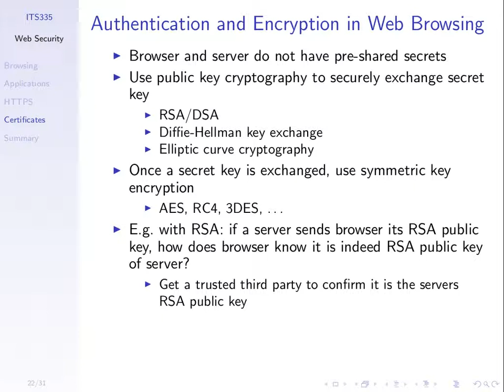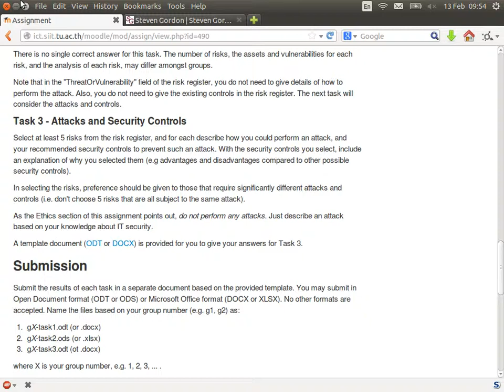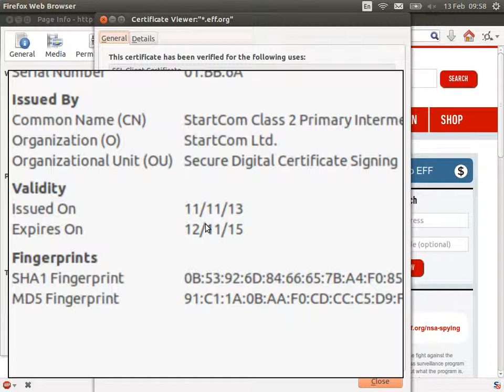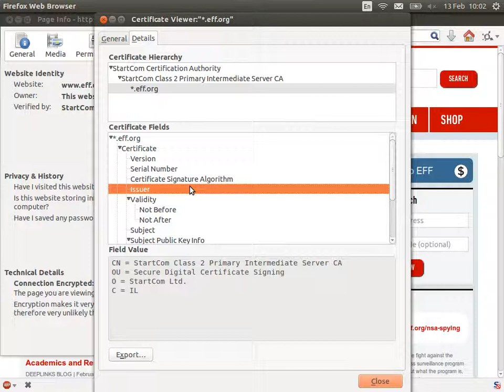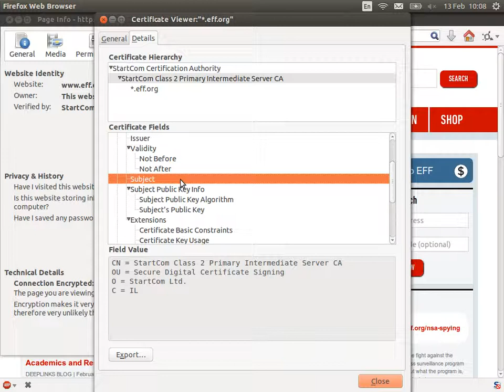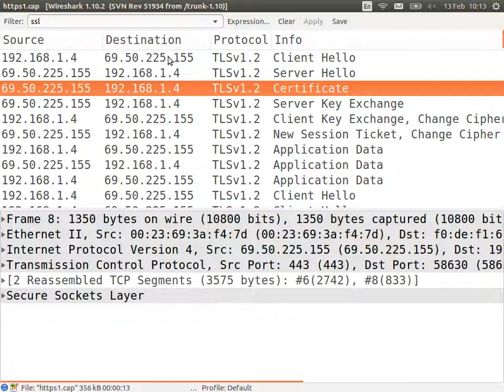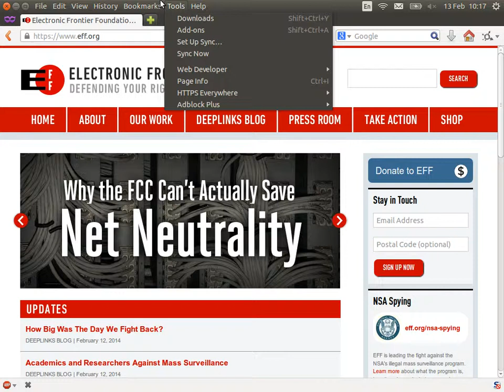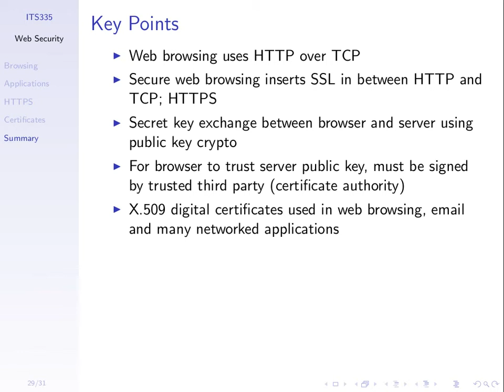Digital Certificates (ITS335, Lecture 21, 2013)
Digital certificates. Lecture 21 of ITS335 IT Security at Sirindhorn International Institute of Technology, Thammasat University. Given on 13 February 2014 at Bangkadi, Pathumthani, Thailand by Steven Gordon.